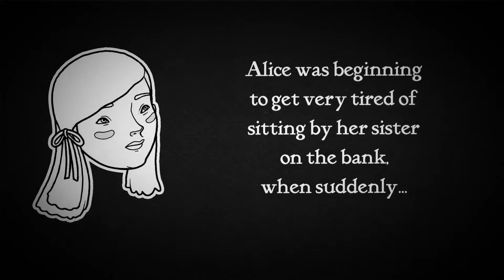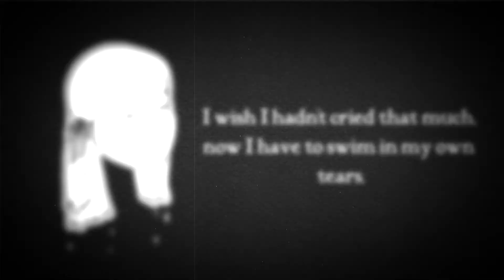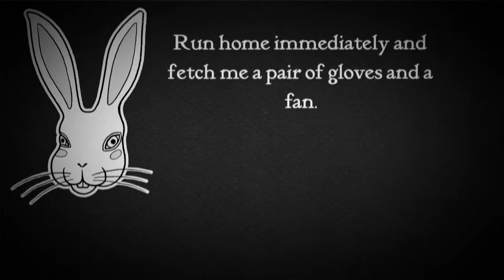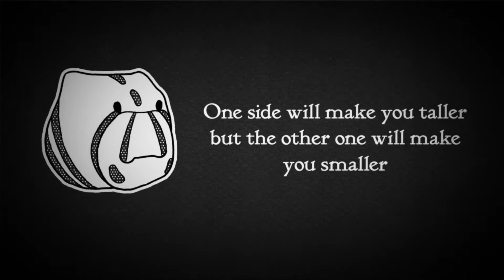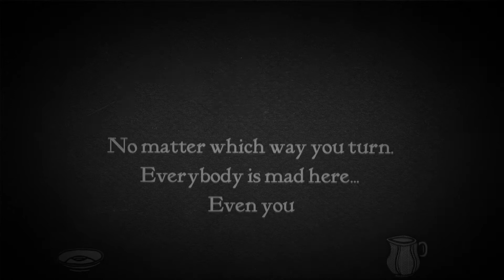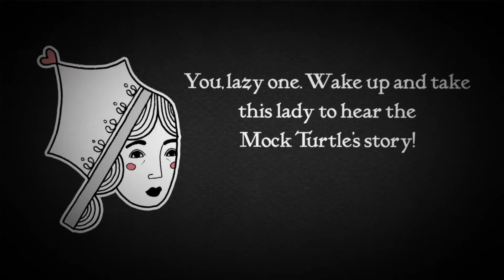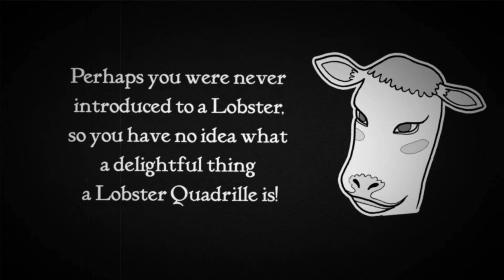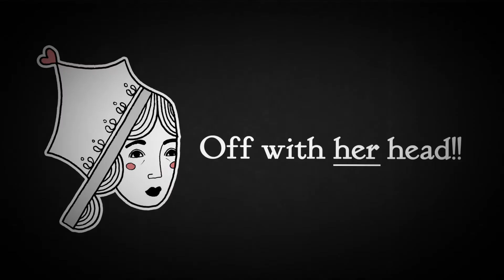Alice's Adventures in Wonderland (2014) ~ by Raquel García-Tomás and AISA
Alice’s Adventures in Wonderland –for piano, tape and video-animation– is an interdisciplinary work that was born out of a collaboration between pianist Rei Nakamura, illustrator AISA (Ainhoa Sarabia) and myself. In this piece, we wished to achieve a particular purpose: a consistent audiovisual language related to the aesthetics of old silent movies –specifically animation films– using current technical resources.  The components of the piece reflected such aesthetics, specifically: black and white illustrations, intertitles –which helped to clarify the development of the story– a piano on stage which interacted in an extreme mimetic way with the projection, and electronics that merged with the piano, creating the illusion of an old piano sound.